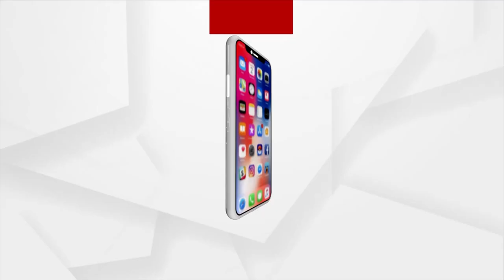Auspicious Raksha Bandhan Today